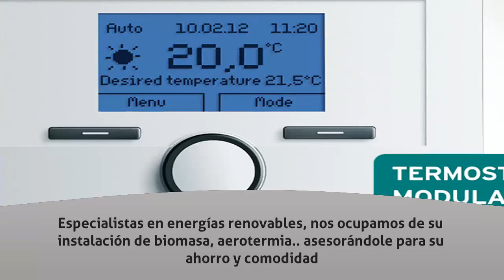Biomasa en Tres Cantos - Instalaciones Calleja - InfoIsInfo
Instalaciones Calleja, Biomasa en Tres Cantos. Más Información

Instalador autorizado de Fontanería, Calefacción y Gas. Tenemos todas las ofertas en calderas de todas las marcas y modelos. Instalamos y mantenemos su suelo radiante. Especialistas en energías renovables, nos ocupamos de su instalación de biomasa, aerotermia.. asesorándole para su ahorro y comodidad. Le ofrecemos servicio de reparación y mantenimiento de todas sus instalaciones realizado por profesional cualificado y con todas las garantías de satisfacción.

Calderas de gas. Calderas de Biomasa. Calderas de gasóleo. Aparatos de Aerotermia. Calentadores. Radiadores. Sistemas de llenado y vaciado de cisternas. Cobre. PPR. PVC. Suelo Radiante. Salas de calderas. Grifos. Contadores de gas.

Instalación, mantenimiento y reparación de todos los sistemas de calefacción y agua caliente sanitaria de su hogar y empresa.Instalaciones de gas. Altas, bajas y modificaciones de su instalación. Puesta a punto y subsanación de deficiencias detectadas en revisiones de su compañía de gas.Presupuestos gratuitos insitu y sin compromiso. Asesoramiento personalizado al cliente.